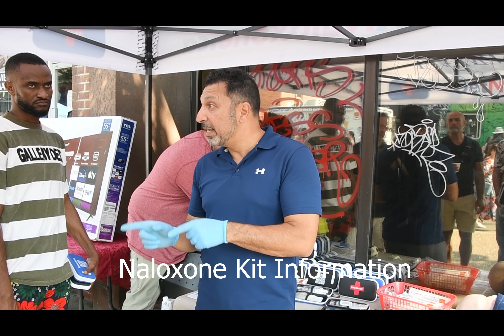Super Crawl Sept 24 24 DSC 6729 1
Super Crawl, an annual Hamilton extravaganza that attracts thousands and includes a score of artists, musicians and variety of performances, craft kiosks and a string of food trucks catering to a wide range of  tastes. As well the local Anglican church and the local Armory was open to visitors.